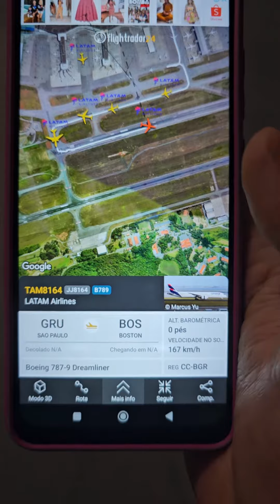B787-9 Decolagem Noturna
B787-9 DREAMLINER LATAM DECOLAGEM NOTURNA DO MEU QUINTAL 🤩